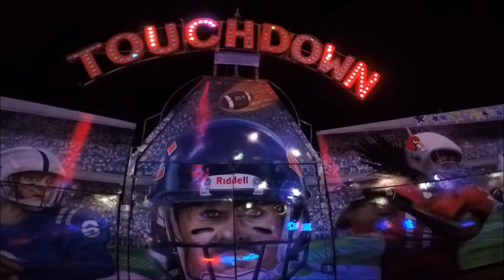'TOUCHDOWN" ONRIDE @ OUR LAD'S OF LOURDES FAIR (USA) 2018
Builder: ARM Rides
Type: Superbowl
Owner: Modern Midways